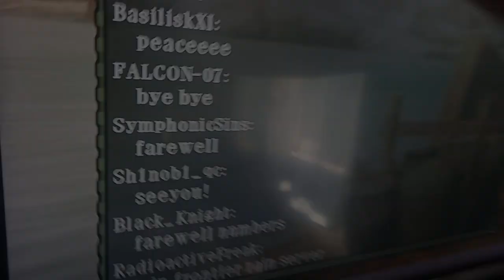The Final Moments Of Monster Hunter 4 Ultimate | My Farewell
This hit harder then the Apex Deviljho.

My avatar art was drawn by Jezzychii based off my Final Fantasy XIV character.

Setting off Wind by Marika Suzuki.
MH4U Guild Hall 1, 4, 5, 2 ,3 by Marika Suzuki, Hiromitsu Maeba.
MH4U Quest Clear by Marika Suzuki, Hiromitsu Maeba.
Cathar: Village Swaying in the Wind by Miwako Chinone.
To One With Life by Yuko Komiyama.